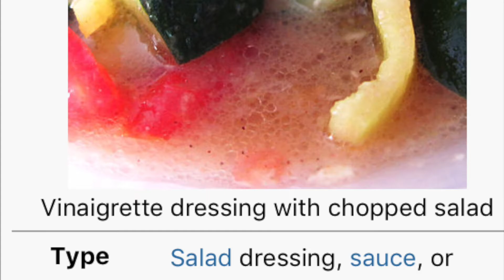របៀបធ្វើទឹកជ្រលក់Vinaigrette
A vinaigrette is a temporary emulsion made by blending oil, acid, and other ingredients un- til they form a homogeneous sauce. The sauce remains an emulsion for a only a short time, quickly separating back into oil and vinegar. Both oils and vinegars can be flavored. To add flavor and help stabilize the sauce, an emulsifier is sometimes included.
A standard vinaigrette ratio of three parts oil to one part acid works well as a starting point, but the vinaigrette needs to be tasted and evaluated whenever a change is made in the type of oil, acid, or specific flavoring ingredients.
Select the oil with an eye to both its flavor and cost. Oils used in salad dressings can be subtle or intensely flavored. Oils may serve simply to carry the other flavors in the vin- aigrette, or they may have readily identifiable flavors of their own. Very strongly flavored oils are often blended with less intense oils to produce a balanced flavor in the finished sauce.
The choice of acid ranges widely as well, from vinegar, to fruit juice, to malted barley, to similar acidic liquids. Every vinegar has a different level of tartness or acidity.
Additional vinaigrette ingredients include emulsifiers (egg yolks, mustard, roasted garlic, fruit or vegetable purées, or glace de viande) and such seasonings as salt, pepper, herbs, and spices. The challenge of making a good vinaigrette lies in achieving balance, a point at which the acidity of the vinegar or juice is tempered but not dominated by the rich- ness of the oil.
Equipment needs for making vinaigrettes are minimal: measuring spoons or cups, a bowl, and a whisk or a blender, immersion blender, food processor, or electric mixer.